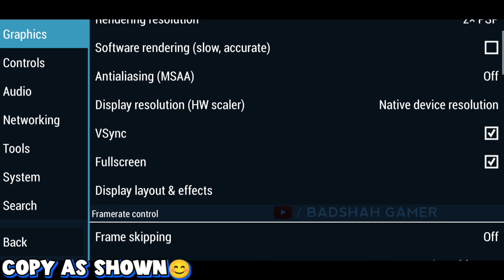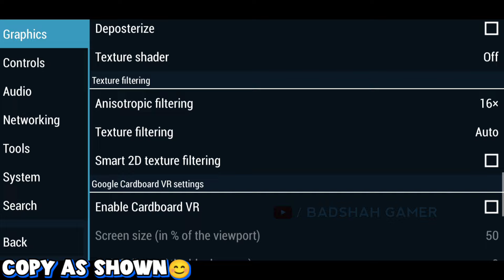{UPDATED}🔥God Of War Ghost Of Sparta Best Settings For PPSSPP Emulator | 60 Fps No Lag Settings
Hello Friends 😁
Kaisa Laga Video Jarur Batana Aur Kuch Problem Hui Ho To Instagram Par Message Kar Dene Me Jald Se Jald Reply Kar Dunga🤗

Username:
badshahop16

App Link:
1.  Z ARCHIVER:

ignore sec👇
this video is related to below topics 👇
god of war ghost of sparta ppsspp best settings
god of war ghost of sparta ppsspp settings
ppsspp best settings
ppsspp best settings for android
best settings for god of war ghost of sparta
best settings for god of war
ppsspp best settings android
best settings for ppsspp
god of war ghost of sparta ppsspp best settings for low end device
god of war ppsspp settings
god of war ghost of sparta no lag